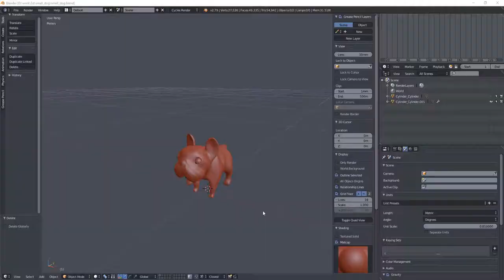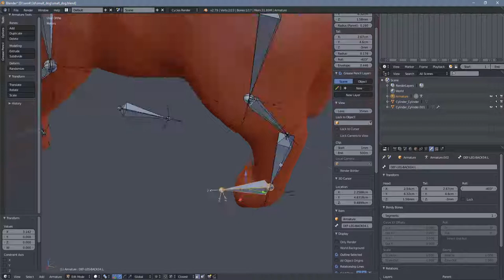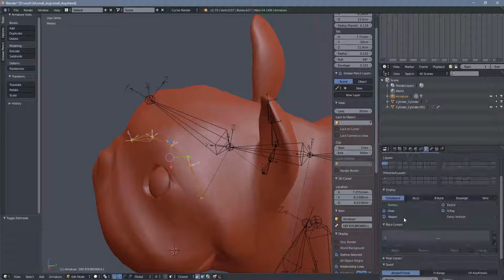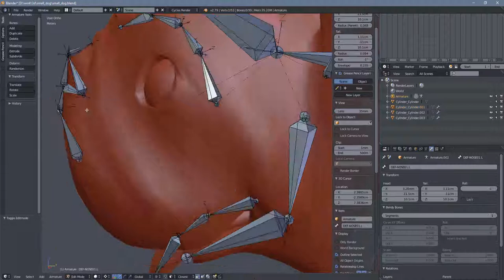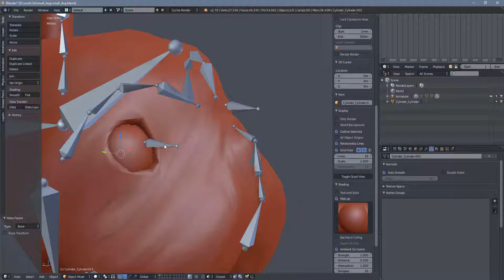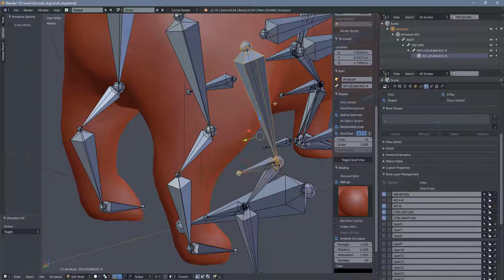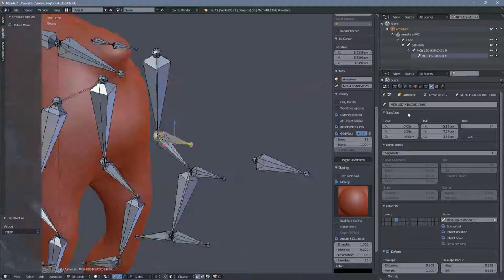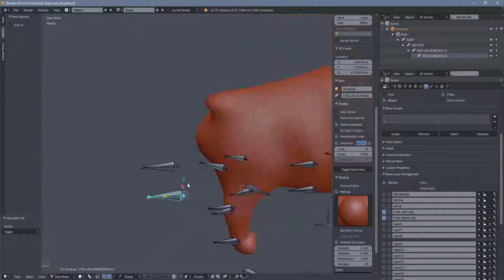Part #3 - French Bulldog - 3D Rigging Timelapse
Watch this timelapse tutorial showing how we modeled this French Bull Dog using our preferred tools Blender and Substance Painter.

PART 1: Showcases modeling using Blender 2.79
PART 2: Showcases materials and texturing work on Substance Painter 2018
PART 3 & 4: Rigging
PART 5: Drinking Animation
PART 6: Jump Animation
PART 7: Running Animation